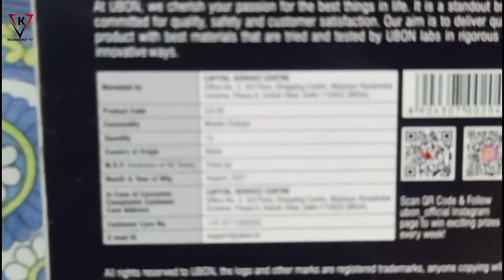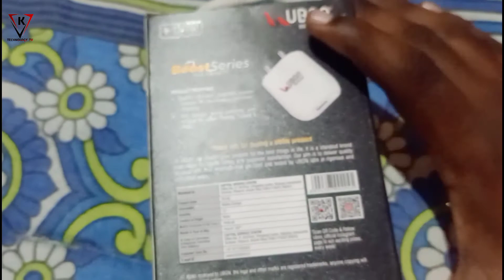Ubon Charger 2.4 Amp - Fast Charger Unboxing | Best Fast Charger Unboxing Boost Series Fast Charger